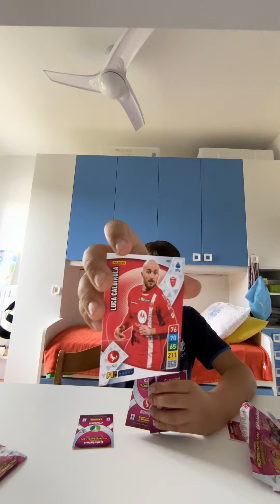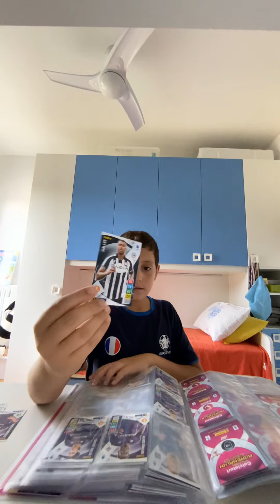Trovo la super top player apro 5 pacchetti Adrenalyn 22 23